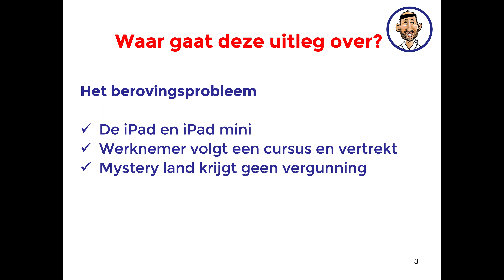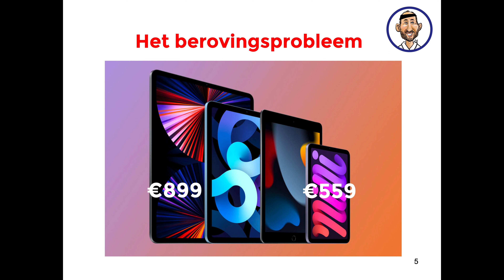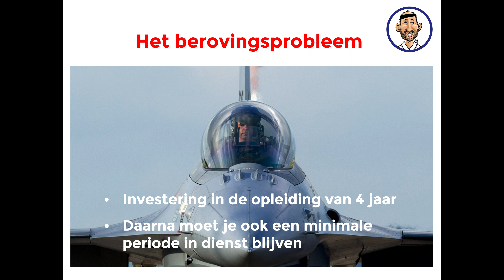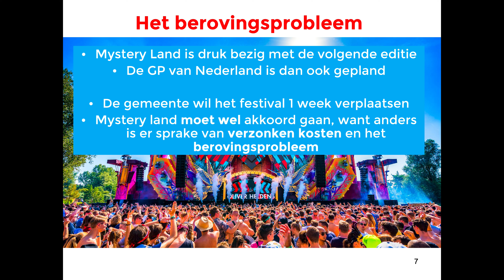Economie Academy - speltheorie | uitleg van het begrip berovingsprobleem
🚀 Binnenkort een belangrijke toets en kan je wat hulp gebruiken? Leer met SNAP van de Economie Academy | check